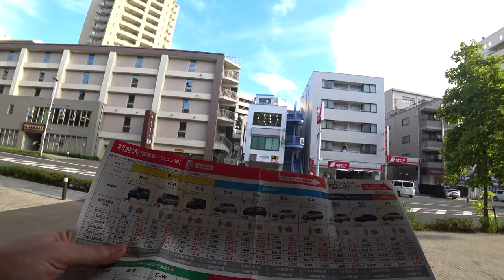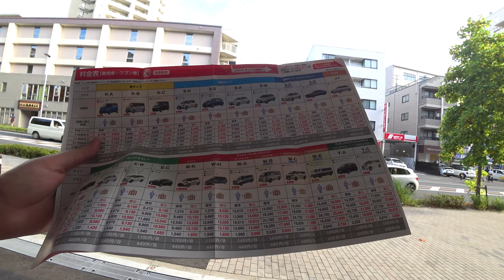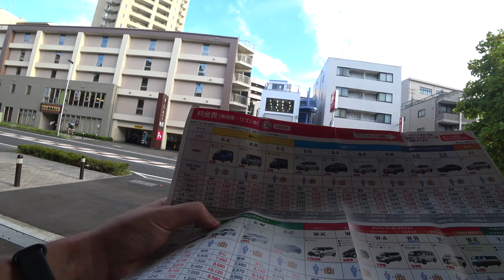Как арендовать авто в Японии. How rent car in Japan. Подробно об аренде авто в Японии.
► Япония. Праздники, мероприятия и отдых.
► Жизнь в Японии и разные полезности.
►Япония с высоты птичьего полёта.
►Япония. Японские школы и уроки.